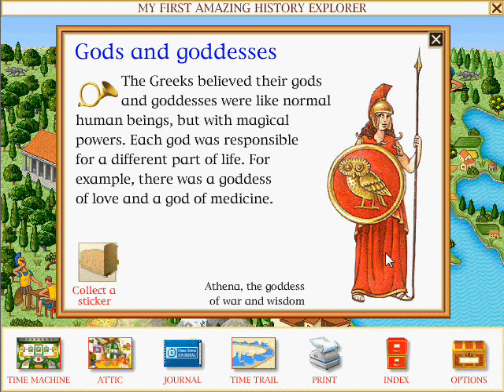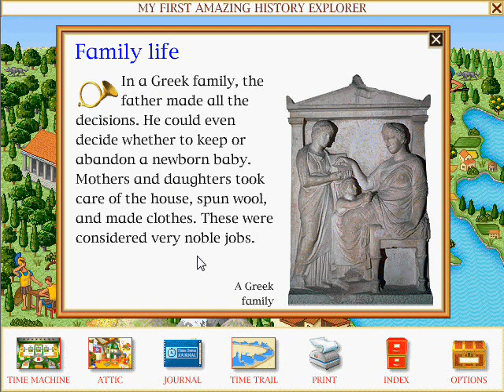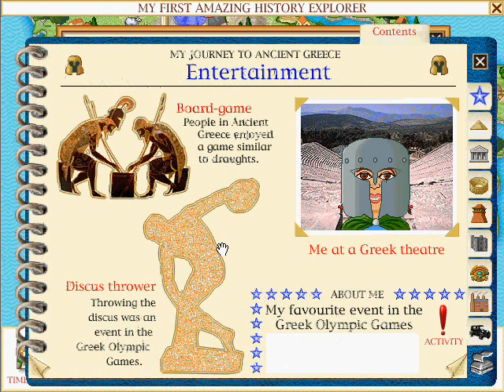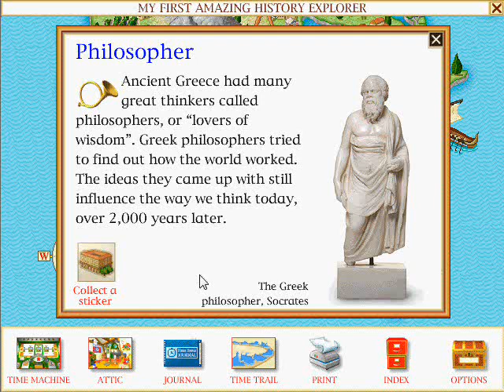Let's Talk Over My First Amazing History Explorer! - Part 2: Greecey Controls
Time travel apparently means bad controls